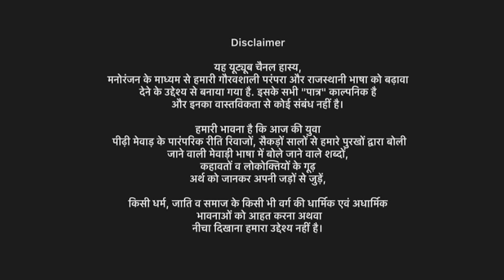और दो उधार // Our Do Udhar // rajsthani Comedy Video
Writer ✍️_ Prabhu prajapat
Editing💻 _ Prabhu ji Photography
Director 🎬_ Prabhu ji

Videography 👉 Prabhu ji Photography 🎥
Trending YouTube video
Mewari video prabhu ji
Prabhu ki new video
Parbhu parbhu
Prabhu prajapat new comedy video
Prabhu bhilwara

Prabhu Prajapat prabhu ji prabhu g Prajapat prabhu prabhu Bhilwara Prabhu YouTube video Prabhu ki comedy prabhu ji ki comedy
Prabhu ji prabhuji prabhuprajapat
Prabhu channel prabhuji channel Prabhu ke video Prabhu Prajapat prajaat prabhu
Parbhu prabhu ji prabhu prajapat
Prabhu ka video
Prabhu ka new video
Bhilwara prabhu comedy video
Mewari prabhu ki comedy